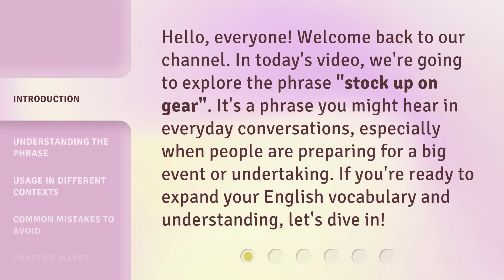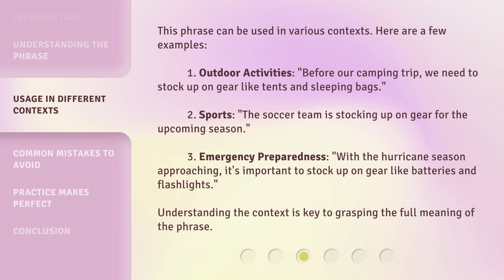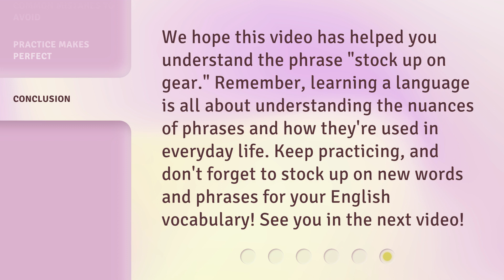Stocking Up on Gear: Unraveling English Phrases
Gear Up: Mastering English Phrases in a Flash • Get ready to level up your English skills as we unravel common phrases and expressions that will make you sound like a native speaker. Stock up on essential linguistic gear and unlock the secrets of fluent conversation. Join us now!

00:00 • Introduction - Stocking Up on Gear: Unraveling English Phrases
00:33 • Understanding the Phrase
01:11 • Usage in Different Contexts
01:48 • Common Mistakes to Avoid
02:11 • Practice Makes Perfect